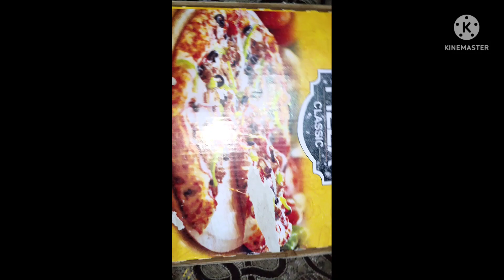Visit to Jagannath Temple Anugul, Odisha.